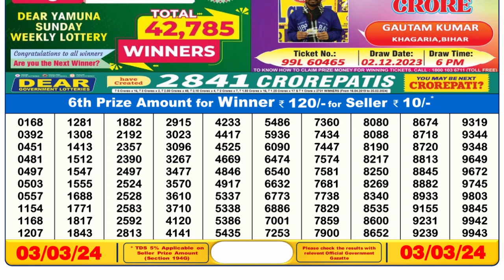Nagaland Lottery Sambad Live 6pm 03.03.24